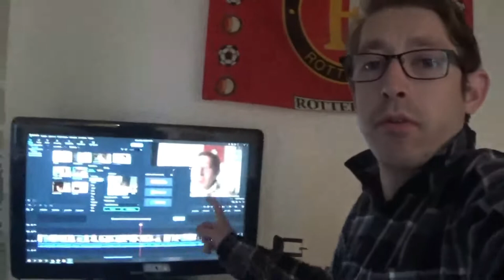DAGEN VAN PATJE VLOG #1418